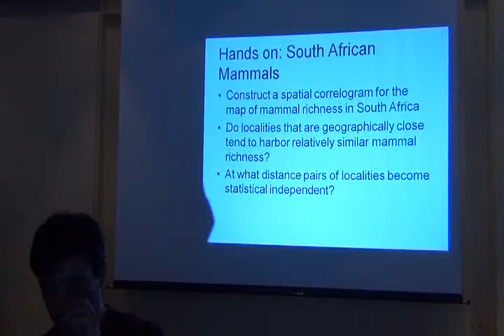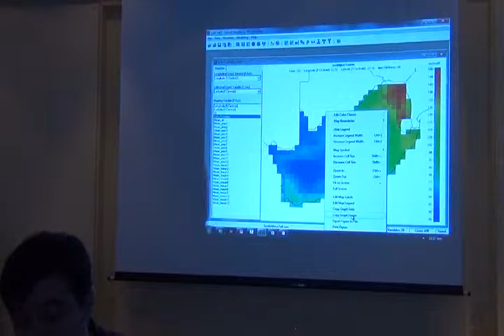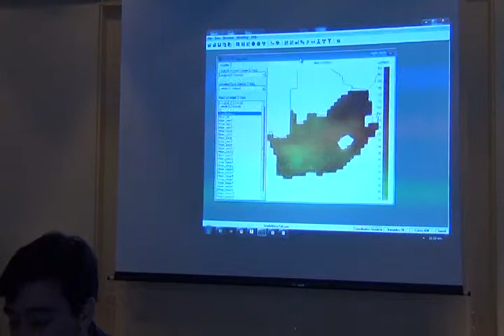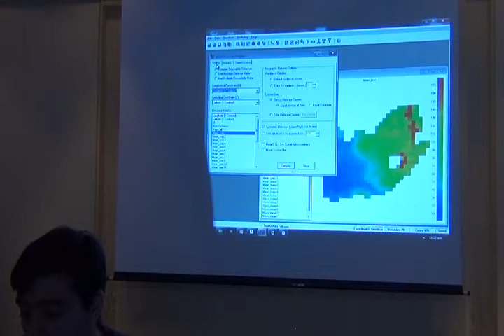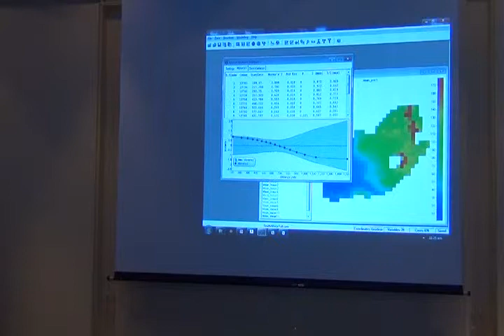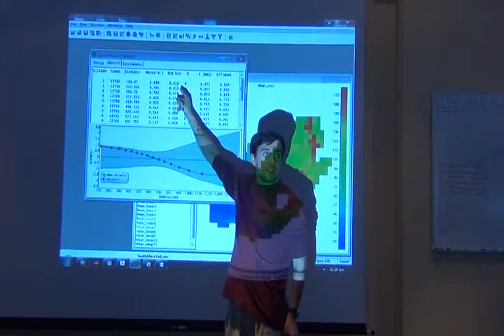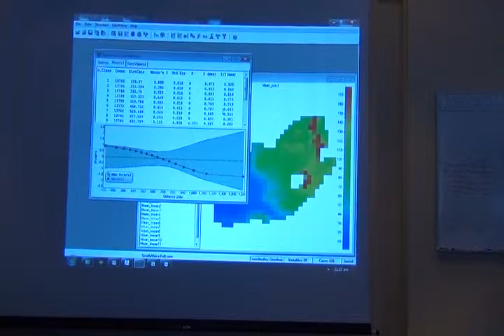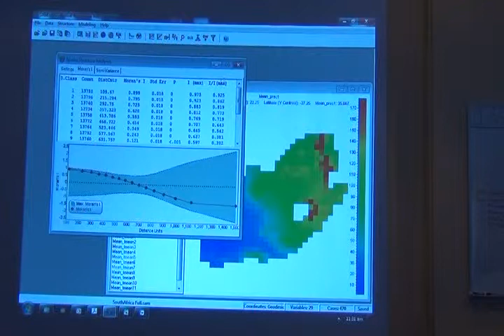BITC / Data Analysis - Thiago 16